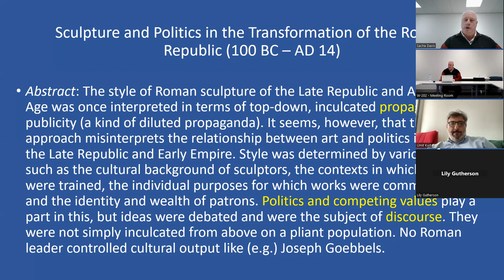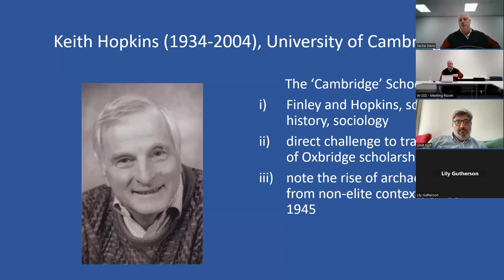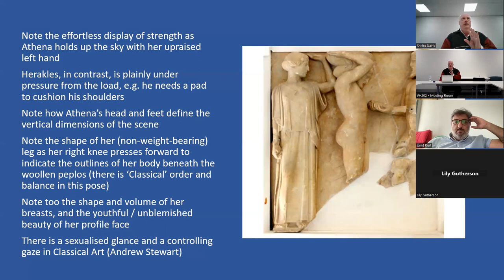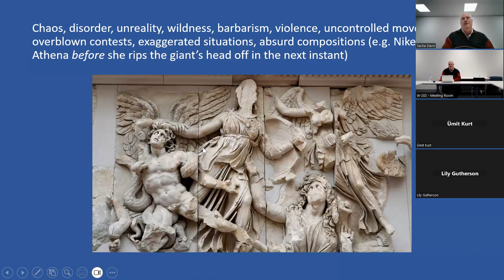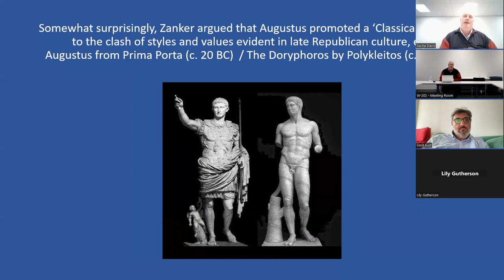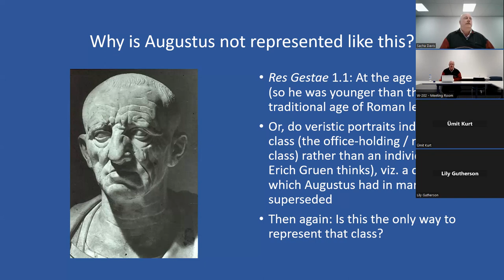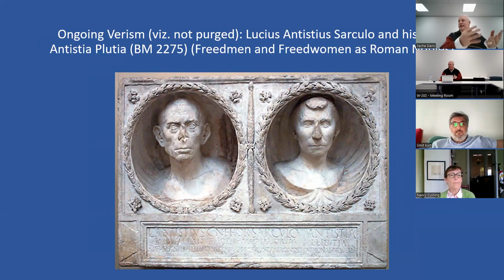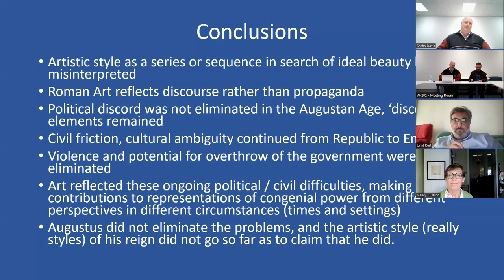HCCI Seminar: Tom Stevenson, Sculpture & Politics in the Roman Republic (100 BC – AD 14) 28 Apr 2023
HCCI Seminar: Tom Stevenson (University of Queensland), ‘Sculpture and Politics in the Transformation of the Roman Republic (100 BC – AD 14)’

The style of Roman sculpture of the Late Republic and Augustan Age was once interpreted in terms of top-down, inculcated propaganda or publicity (a kind of diluted propaganda). It seems, however, that this approach misinterprets the relationship between art and politics in Rome of the Late Republic and Early Empire. Style was determined by various factors, such as the cultural background of sculptors, the contexts in which they were trained, the individual purposes for which works were commissioned, and the identity and wealth of patrons. Politics and competing values play a part in this, so that ideas were debated and were the subject of discourse. They were not simply inculcated from above on a pliant population. No Roman leader controlled cultural output like (e.g.) Joseph Goebbels.Dr Tom Stevenson is Associate Professor in Classics and Ancient History at the University of Queensland. His research interests include Roman politics and political ideology of the late Republic and early Empire, the careers of Cicero and Caesar, the first two centuries of emperor worship at Rome. His current research projects include a book on the history and significance of the idea of the Roman emperor as Pater Patriae (Father of the Fatherland), and an edited collection of conference papers on the ancient Olympic Games.